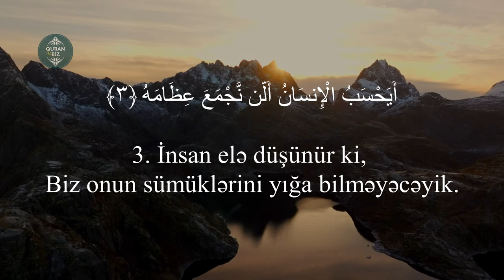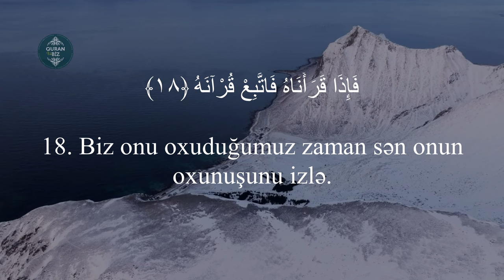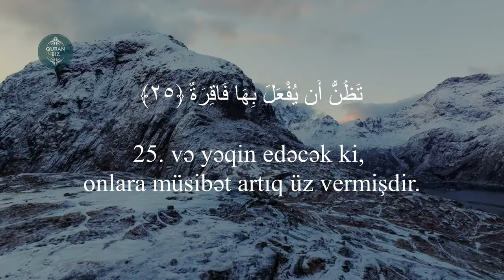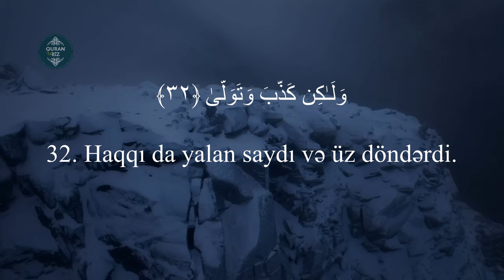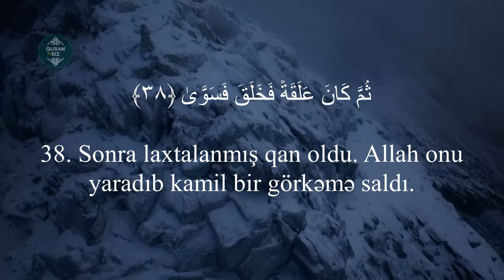SübhanaAllah qardaş göz yaşları saxlaya bilmir..Qiyəmə surəsi - Shaya Al Tamimi